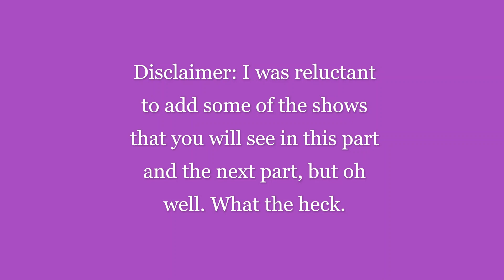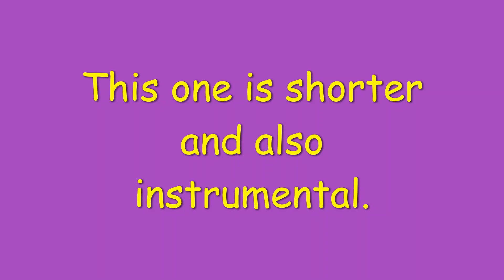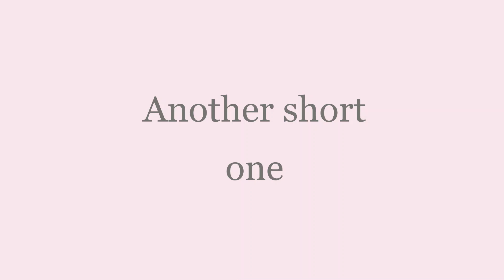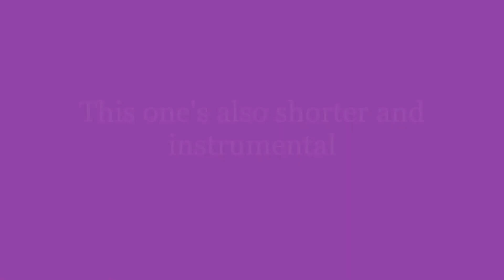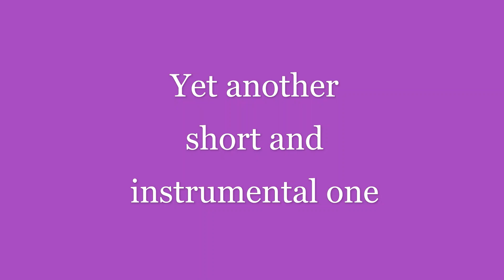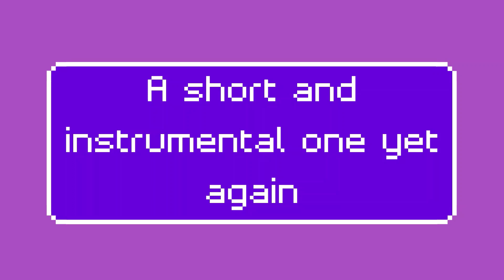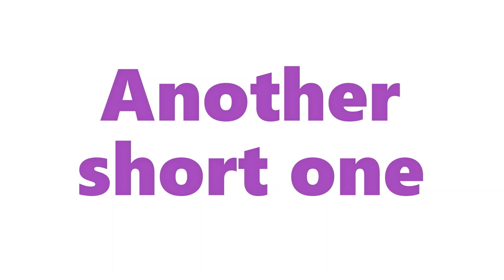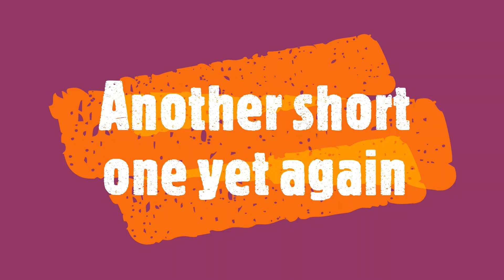Cartoon Network Theme Songs Challenge: Part 1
Let's take another trip down Memory Lane with Cartoon Network shows. This is Part 1 of 2. This was highly requested of me.